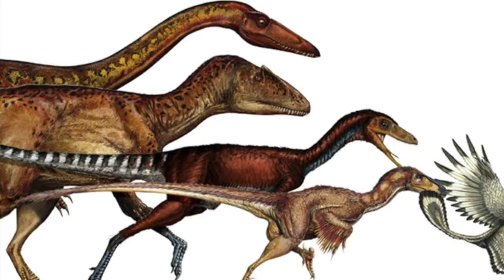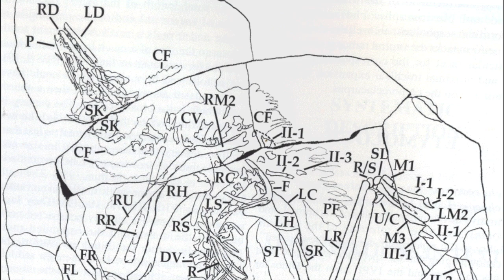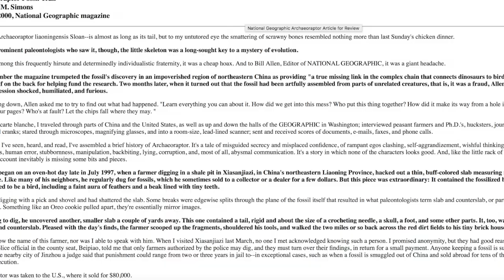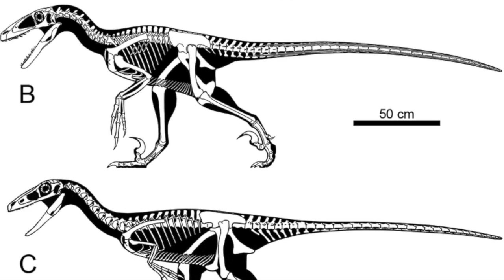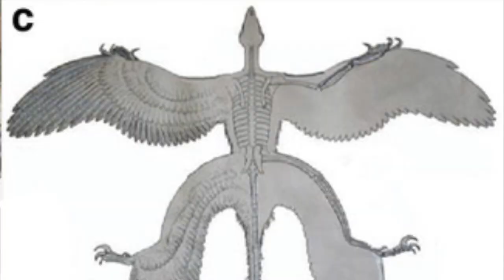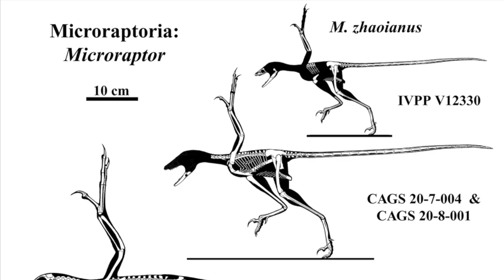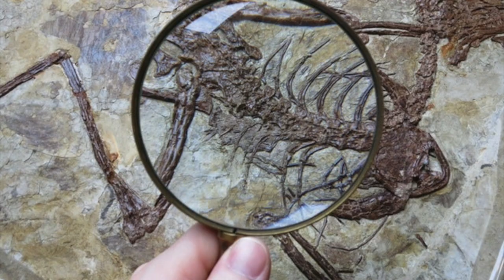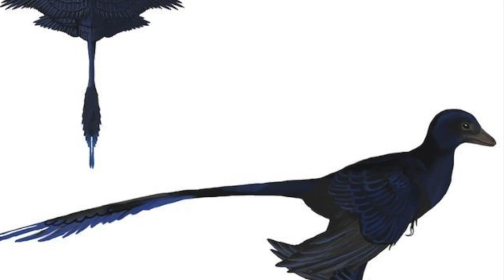Paleo Log: Microraptor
Merry Late Christmas Random Ladies and Gents! Lets celebrate the holidays with 20 years of Microraptor, as this four winged dinosaur turns 20 years old this holiday season!

The link between dinosaurs and birds is a constantly growing one, and none blur that line more than the four winged flier itself, Microraptor!